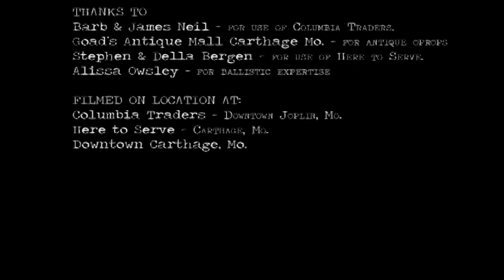Case #104: Priceless but Pennyless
First Place Winner for the Third Annual Discover Downtown 48-Hour Film Competition, Written and Directed by David Ballew and Jim Spena.